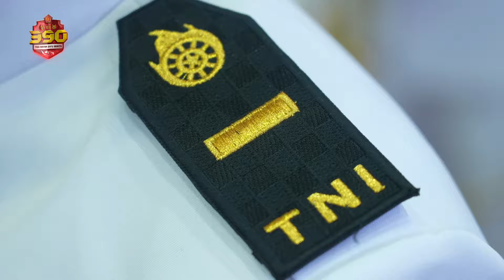Resmi Praspa PK Telah Dilantik, Bekerjalah dengan Hati dan Hati Hati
Pelantikan Prasetya Perwira Prajurit Karier telah dimulai, sebanyak 267 Perwira Remaja resmi di lantik, dan menyandang pangkat Letnan Dua Tentara Nasional Indonesia.

Upacara pelantikkan yang dipimpin oleh Panglima TNI Andika Perkasa berjalan lancar dan khidmat, para orang tua perwira remaja dengan bangga hadir dan menyaksikan pelantikan tersebut.

Berbagai pesan dan kesan diberikan oleh perwakilan orang tua kepada Perwira sebagai ungkapan rasa bangga orang tua terhadap perjuangan yang telah diraih.

Tak hanya itu, pesan mendalam pun disampaikan oleh Panglima TNI serta Hetty Andika Perkasa terhadap para Perwira agar dan menjadi Abdi Negara yang bertanggung jawab.